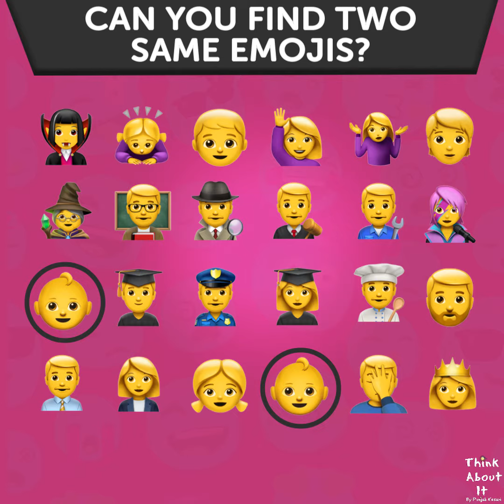Can You Find Two Same Emojis?